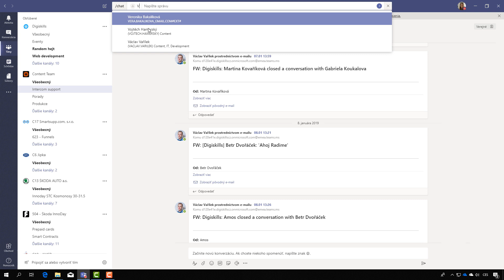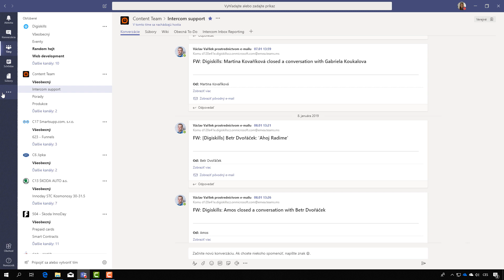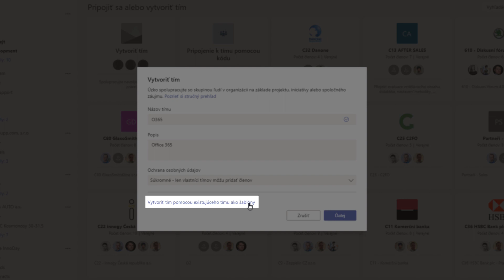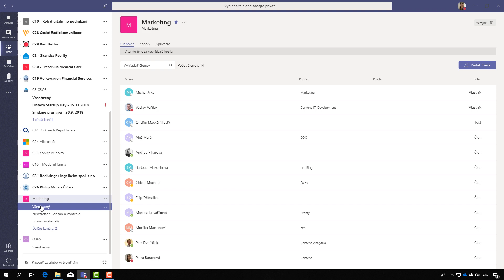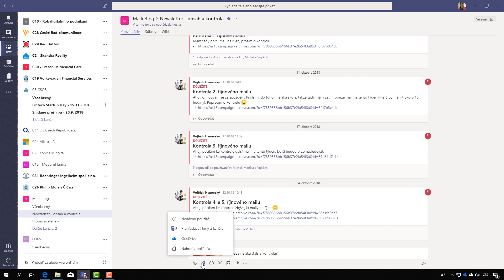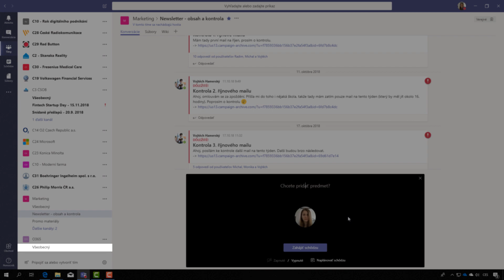Efektivna spolupraca v timoch